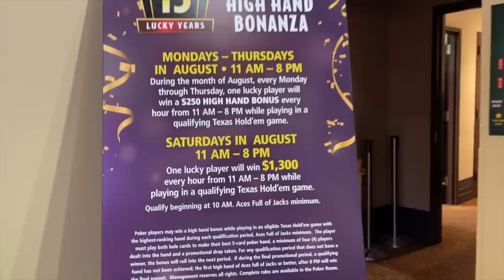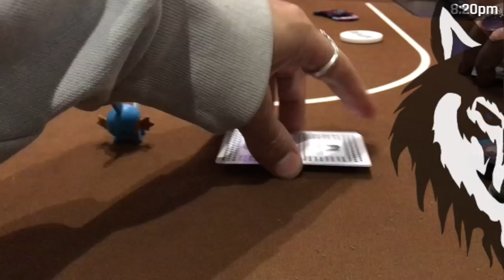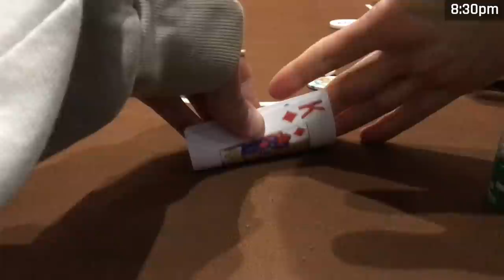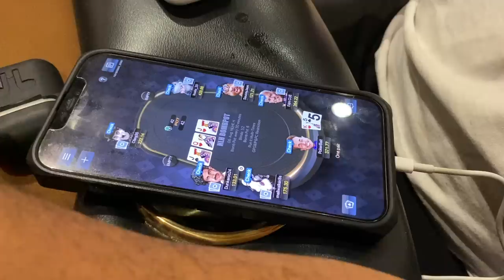$4000 BLUFF IN THE BIGGEST POT OF MY LIFE?! *MICHIGAN POKER | Poker Vlog #163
MEETUP GAMES:
SEPT 23: TOLEDO (DEEP STAX)
SEPT 24/45: DAYTON (MAD RIVER)
OCT 1: LOS ANGELES (HUSTLER)

Our next stop on the summer midwest tour is Firekeepers Casino in Battle Creek, MI!

0:00 Intro
0:13 Map
0:29 Ohio Meetups
1:20 Opening
1:49 Poker Hands
19:47 Outro